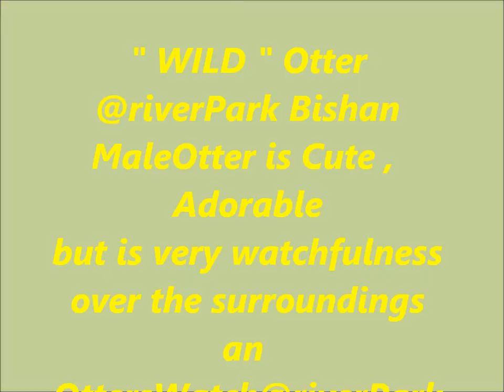" Wild " Male OTTER @riverPark Bishan is Cute, Adorable & Watchful !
OttersWatch@riverPark Bishan took this video of the Male Otter taking a short break after struggling so hard to catch his meal at the river , a short distance from his ' den ".Here he is seen rolling over some patches of sand , pebbles and some greenery foliage at the concrete embankment of the river.a KennieGVideoWorks for OttersWatch Bishan.